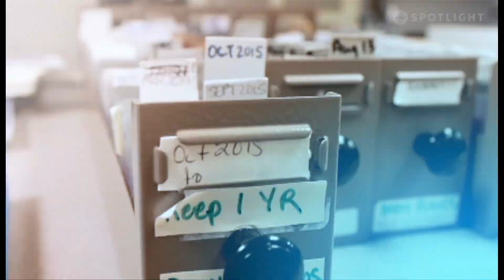Talk With Your Doc | Caroline Fanti - Back Pain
On this episode of Talk With Your Doc, Dr. Prashant Jani talks with Caroline Fanti PT, MHM, Program Director of the Regional Osteopathic Program at Thunder Bay Regional Health Sciences Centre.